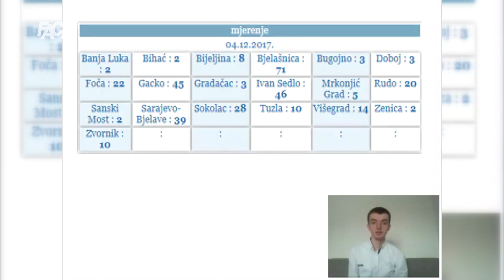Vremenska prognoza by Haris Babić 04.12.22. do 09.12.22.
Marketing, YouTube & Digital distribution:
EMDC Network